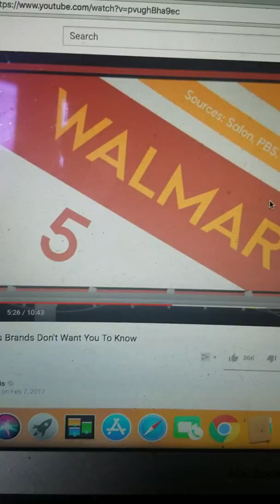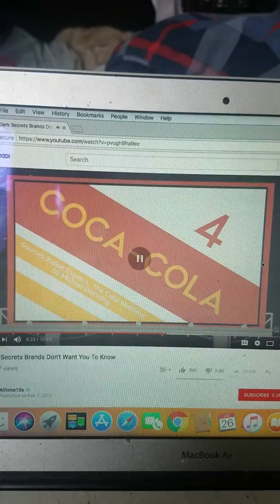Don't shop at Walmart. They are evil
I never liked walmart but this just puts the icing on the cake for me. DONT SHOP AT WALMART